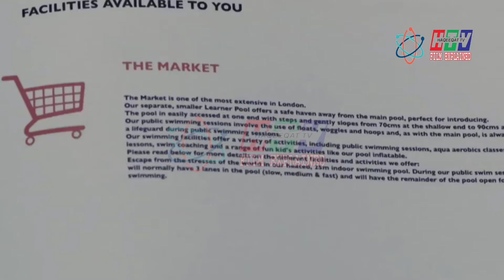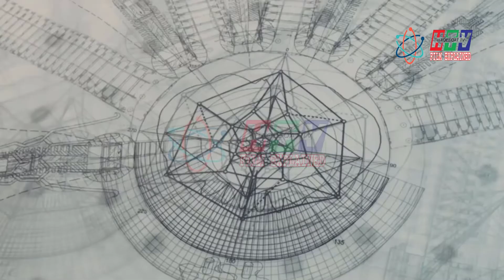High Rise (2015) || Film Explained In Urdu || Haqeeqat TV - Film Explained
?sub_confirmation=1